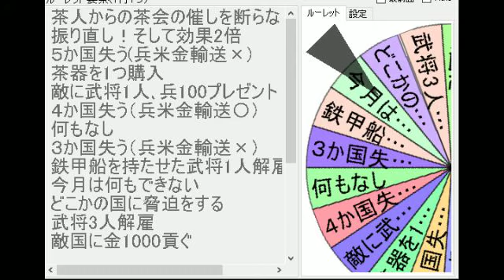【#31】信長の野望武将風雲録「新縛り！地獄のルーレット」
第6シリーズの天翔記を始めたばかりですが・・・
同時進行で第7シリーズもやっていきます(笑)
高評価やコメントをいただけると励みになります！
第7シリーズは・・・事あるごとにルーレットを回す！
全国統一間近になったとしても、一気に後退する恐れもあり！
ルーレットで大名も選ぶ！
選ばれた大名は果たして全国統一できるのでしょうか？
その前に滅びるかもしれない。
滅びるまではいかなくとも、国力が一気にそがれる可能性もあり。
過去にやった戦闘力縛りとかは一切なし！
とにかくルーレット！
なぜなら縛る必要がないくらいの罰が待っているので・・・。

≪ルール説明≫
①大名選びはルーレットで決める。
②月に1回ルーレットを回す（国数が５か国以上になってから）
③年に1回ルーレットを回す（1572年1月から）
④最初に回すルーレットはそんなにきついものはありませんが、領地が増えていけばかなりきつい縛りルーレットが待っています。